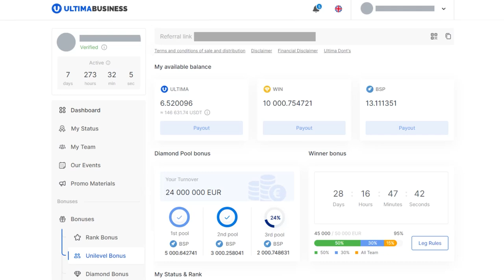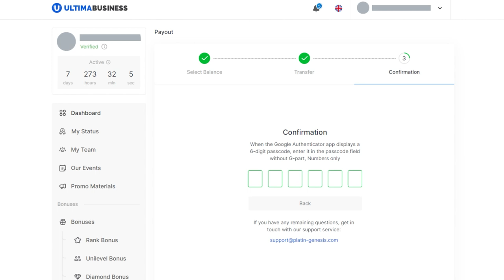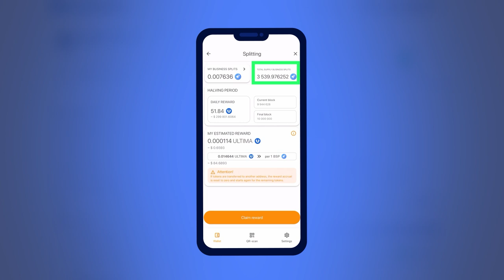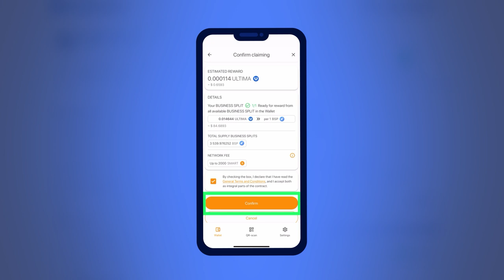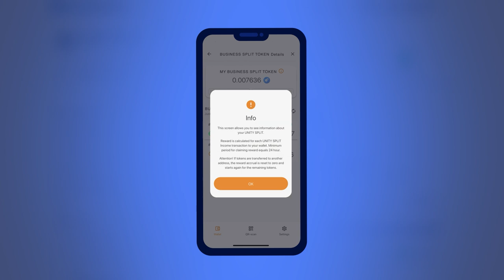BSP 토큰: ULTIMA 보상을 받을 수 있는 새로운 기회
Business Poo의 주요 토큰인 새로운 Business Split 토큰(BSP)을 소개합니다. BSP 토큰은 스플리팅의 동등한 참여자이며, SMART WALLET에 보유할 시 ULTIMA 토큰으로 더 많은 보상을 받을 수 있습니다!

BSP 토큰이 많을수록 더욱 많은 ULTIMA 보상을 받을 수 있습니다. 이는 보상을 늘릴 수 있는 특별한 기회이며 받을지 여부는 귀하의 마음에만 달려 있습니다!

이 비디오에서는 BSP 토큰을 얻는 방법과 BSP 토큰 보상을 받는 방법을 소개합니다.

Ultima에 대해 더 많이 알고 싶다면 우리를 소셜 네트워크에서 팔로우하시기 바랍니다: